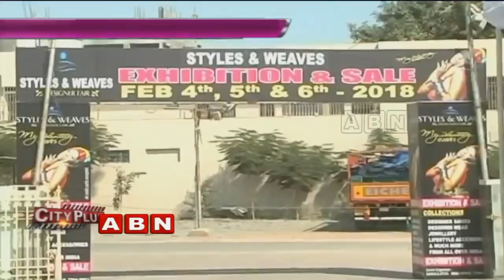'Styles and Weaves' expo begins | Vijayawada